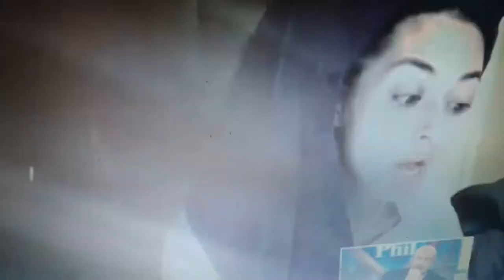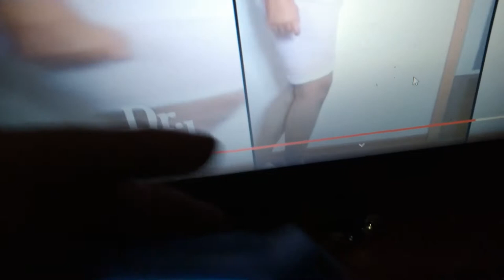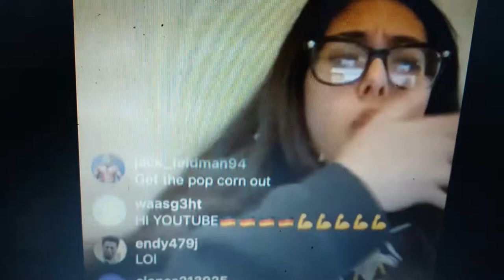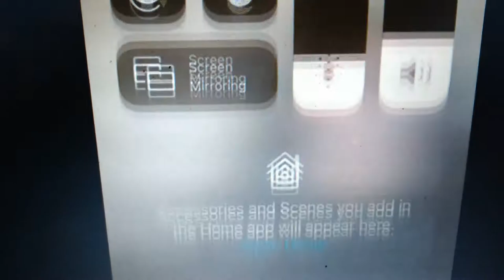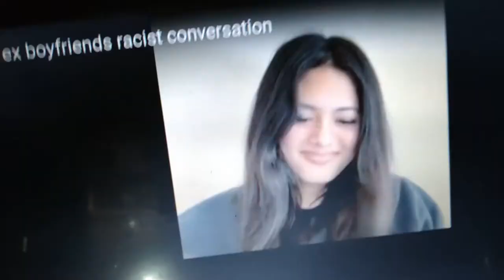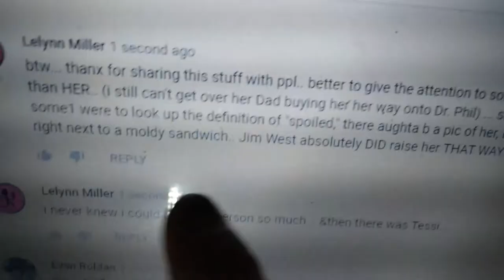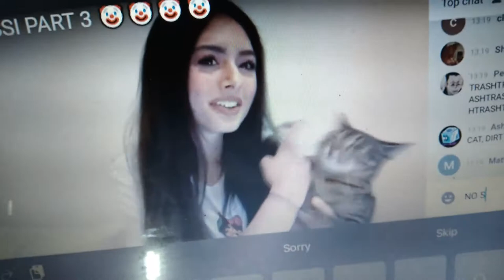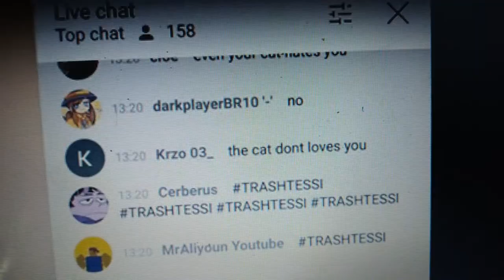a closer look at PlaymateTessi/Mya West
i didn't wanna add a vid about this girl, but i lost my Mom to cancer, back when my own Daughter was still practically an infant. it's been hard not having my own Mom to turn to, at certain times, but we've managed.. but, EVEN STILL.. the type of attitude, that this girl has been displaying, is absolutely vile. Jim thought he was taking her onto the Dr.Phil show JUST for fame & ppl she can sponge some clout off of. (DISGUSTING) Dr.Phil is NOT a business transaction for instant fame!!